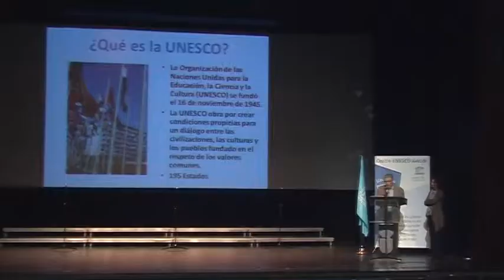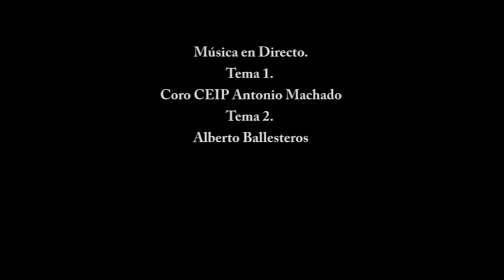Espacios de Encuentro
Acto en el Teatro Federico García Lorca de Getafe. Espacios de Encuentro